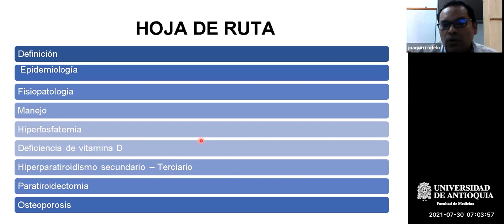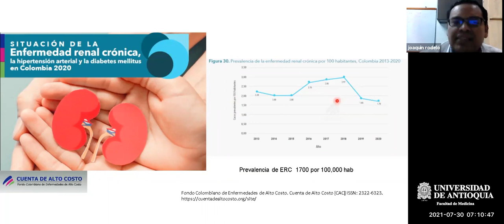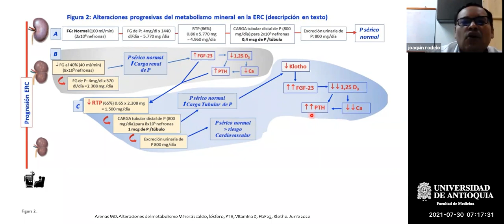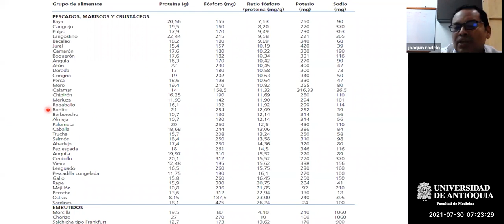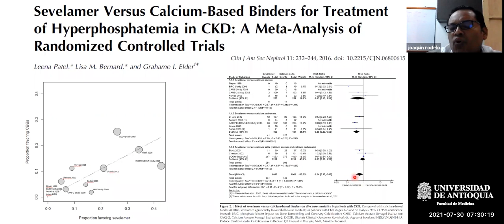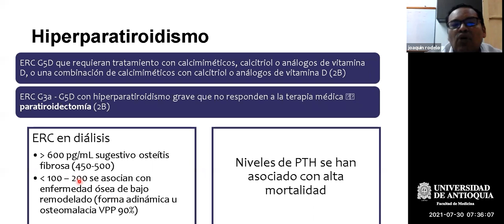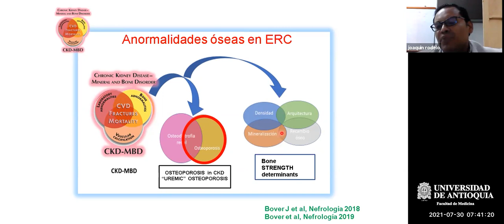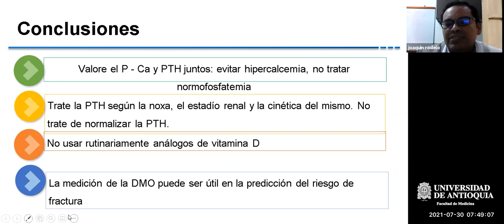Anormalidades Minerales Óseas Asociadas a ERC - Dr. Joaquín Rodelo